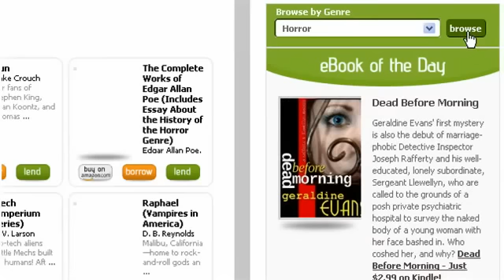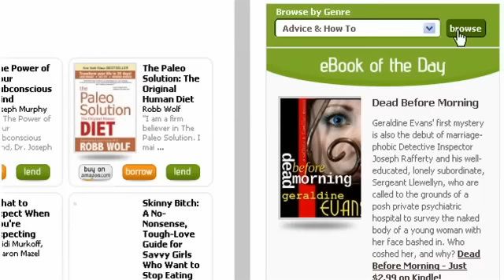Browse by Genre on BookLending.com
This is a recently added feature on BookLending.com below are links that take you to several of the popular genres on BookLending.com a great place for readers to share their Kindle books :)